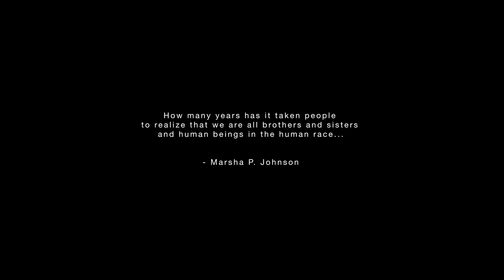Hand Performance at Candyland Pt 2: Not So Sweet